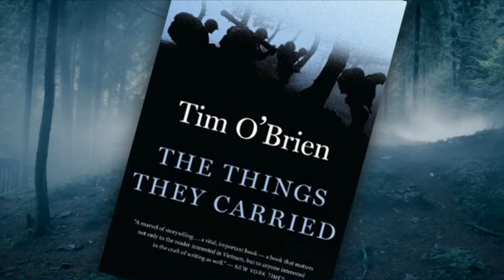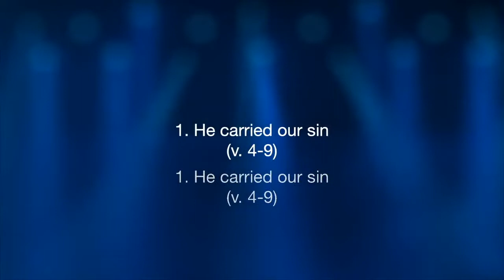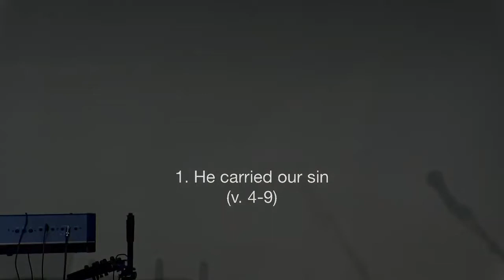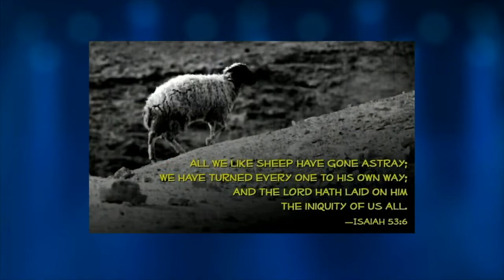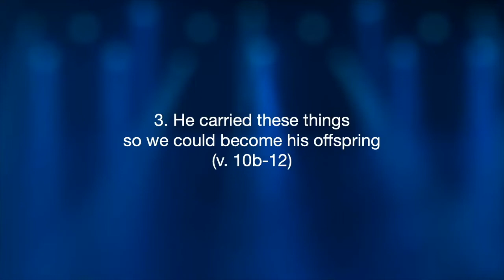The Things He Carried | 02.13.22